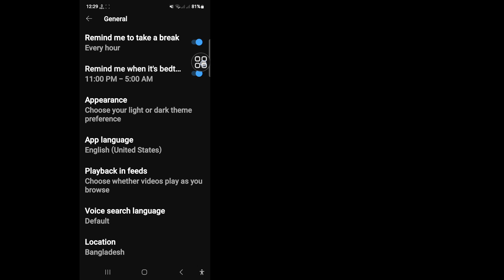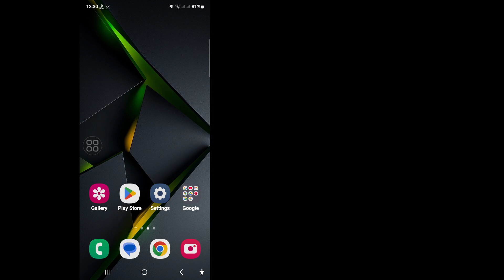How to Fix "Youtube Video Automatic Pause Problem" Youtube Video Stops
Are you tired of dealing with YouTube videos that pause automatically? learn about how to Fix "Youtube Video Automatic Pause Problem. this video will help you troubleshoot and resolve the problem once and for all. So, let's follow my all the steps and find out why your YouTube video is pausing automatically!

Why is my YouTube video pausing by itself?
How do I turn off automatic pause on YouTube?
How do I fix YouTube keeps stopping?

Make sure to watch until the end for our pro tips and tricks to prevent future errors!